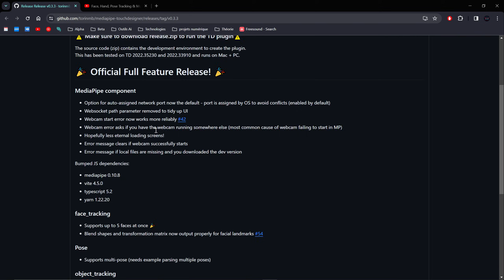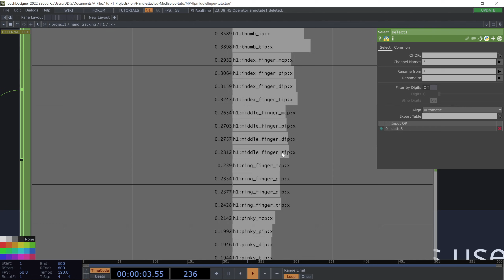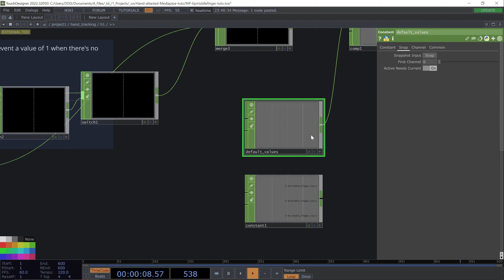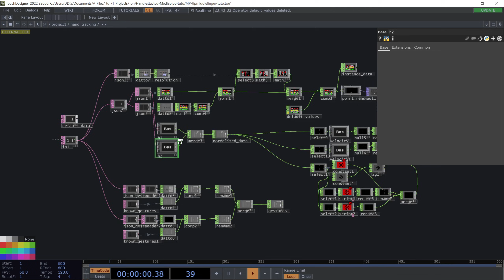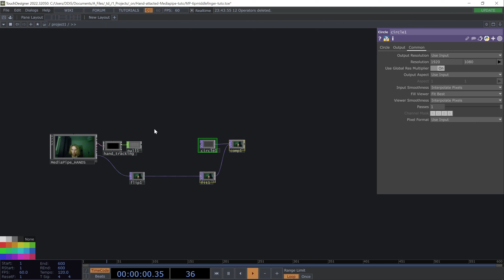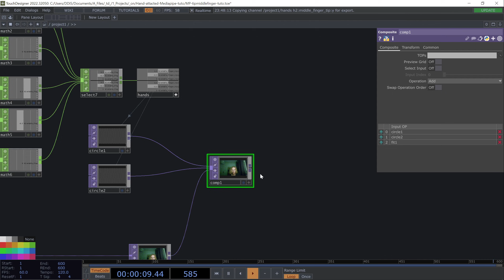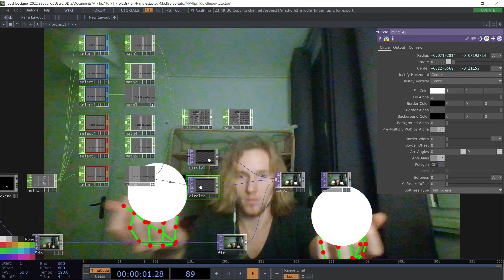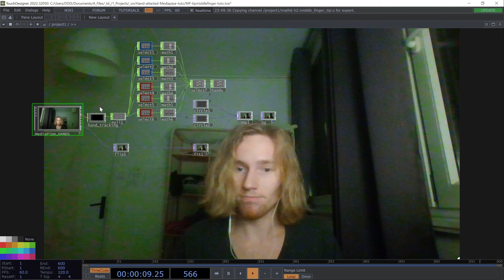Hand tracking using mediapipe - touchdesigner tutorial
You don't have a kinect but you want to track your hands ? Mediapipe will be your best friend. In this tutorial we learn how to use a specific point of the hands using this amazing ML model on a standard webcam.

AUTOMATIC STARTUP: As Torin pointed out, the Mediapipe component reboots itself automatically if you reference it's original placement.
To do that go to the Mediapipe/common page/external .tox - select Mediapipe.tox from "toxes" in file explorer. Now save that Mediapipe in your Palette for your future projects.